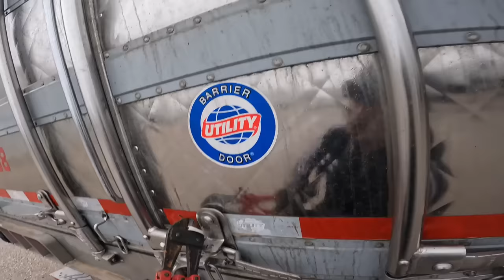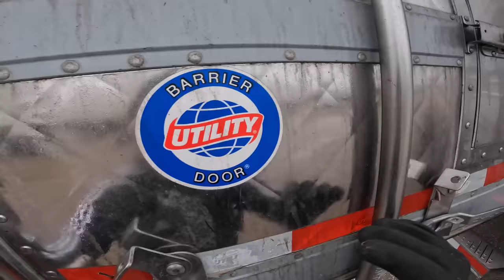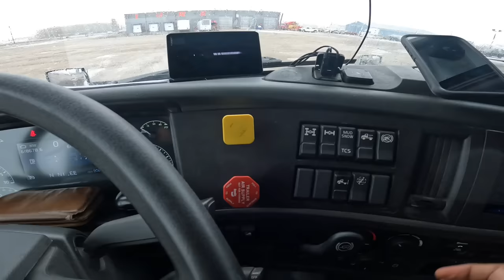Huwag Sukuan | First Attempt sa Class 5 Road test na Auto failed dahil sa Street Homeless !! ~ EP266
Class 5 Road Test in Winnipeg MB🇨🇦